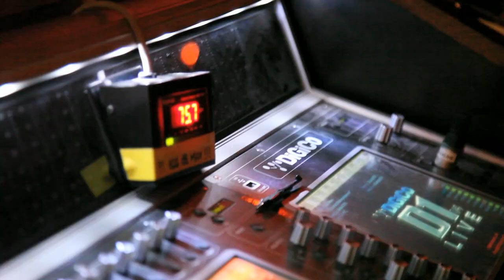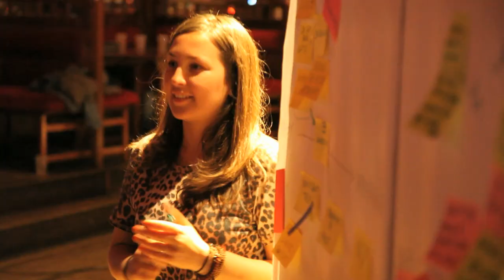OuiShare Fest 2013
The first OuiShare Fest, a three-day festival dedicated to the collaborative economy, brought together a global community of over 3 500 people in Paris from May 2 - 4, 2013, who were interested or working in the fields of the sharing economy, the maker movement, peer-to-peer networks, open source hardware, and more.

Credits:
- Video: Morgan Gilbert - faberNovel